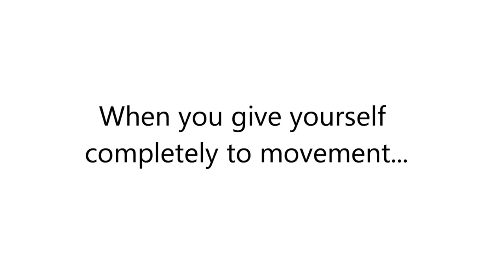Martial Arts In A Minute...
Martial artist Rory Mac Sweeney takes a minute to talk about the essence of unarmed combat - simple but powerful...